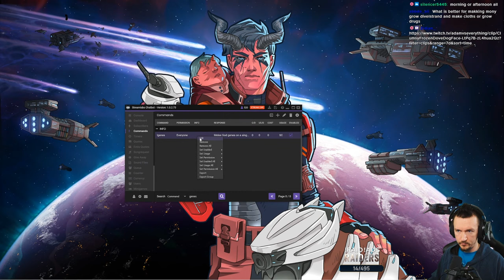RimWorld Biotech Melee Gods | VOD 03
No guns, no turrets, no mortars, no EMP's, no Psycasts. Just how strong can a melee pawn become in RimWorld Biotech? Can they be a god? Or, perhaps, they die to manhunting guinea pigs just like everyone else..

This full playthrough is played on Losing Is Fun set to +500% difficulty without pausing against Cassandra Classic.

Hope you enjoy this RimWorld Biotech Challenge Run!

MODS
No pause Challenge, Fahrenheit and Celsius, Camera+, P-Music, Visible Raid Points

MAP SEED
Melee
30% Coverage
Max Population
275x275 Advanced Size
17.08ºN x 15:24ºW

DETAILS
This playthrough was recorded LIVE on Twitch. As such, Adam is speaking with chat throughout (even though this is edited). Videos without chat will be listed as 'Youtube Exclusive'.